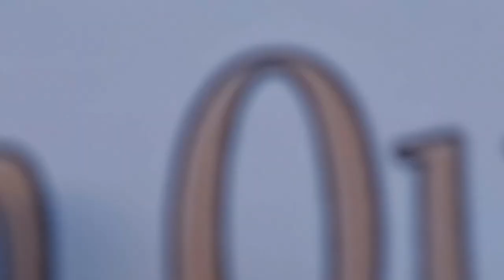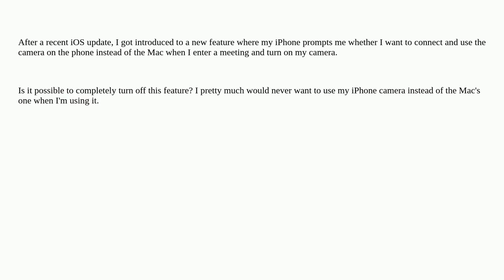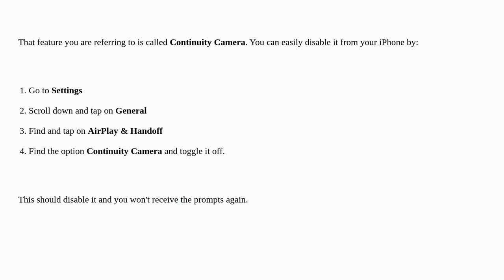Apple: How to disallow camera sync from Mac to iPhone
How to disallow camera sync from Mac to iPhone

A special thanks goes out to the community

  iphone macbook-pro camera